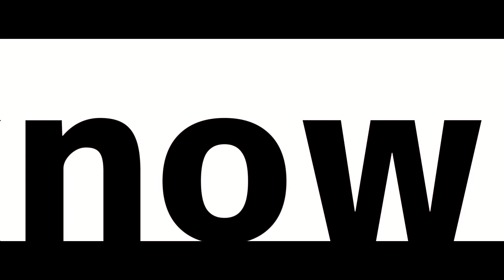【2018マナビズム合格対談】箕面高校 長谷光起 関西大学合格！〈関西大学システム理工学部〉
今回は7月に入塾し関西大学システム理工学部に合格した、箕面高校の長谷光起君です！
※合同説明会へのお申込みは
お問合わせフォーム（希望日時と校舎、高校名を記入してください）

●本年度も浪人生向けのライブ配信を行います！

浪人生向けお悩み相談会2018

【浪人生向けライブ配信 日程】
　3/8 　21時〜
　3/15　21時〜
　3/22　21時〜
　3/29　21時〜
YouTubeチャンネルにて公開！

●浪人するための予備校を検討中の方は合同説明会にお申込みください

【浪人生合同説明会 日程】
［上本町校］　担当：八澤・吉田
　3/10　19時〜
　3/17　19時〜
　3/24　19時〜

［高槻校］　　担当：八澤・吉田
　3/17　14時〜
　3/24　14時〜

※その他の校舎でも浪人生を受付けておりますが、合同説明会を行うのは上本町校舎と高槻校舎のみです。
※その他の校舎や日程がご希望の場合は、その旨をお問合わせフォームまたはお電話（ ）でお伝え下さい。
※上本町校舎では、遠方の方もご利用いただけるように下宿もご用意しております。

●料金につきまして

3月末までの申し込みなら最大12万1000円が割引されます。割引される生徒数に限りがありますので、お早目のお問合わせをお願い致します。

●説明会のお申込みについて

席数に限りがありますので、規定数に達した場合、説明会のお申込みもお断りさせて頂く場合がございます。あらかじめご了承ください。

☆LINE@（@manaviism）ではYouTubeには上げていない限定動画や情報をアップしています！

☆質問投稿
受験トーークへの質問はコメント欄に投稿してください！

①【高校生も必見】関関同立に行けなかった自分がすごく嫌いで、大学に通うのが憂鬱です。

【再生リスト】
―受験トーーク（受験生のお悩み解決！）
―参考書知恵袋（オススメ参考書とその使用法！）
―受験生応援談（代表八澤の授業中雑談！ヤル気出したい時に見て！）
―だべリズム（※山本のしょうもないフリートーク。危険。受験終わってから見てください。）

（在宅コースの「カンヨビ」もあるよ！）